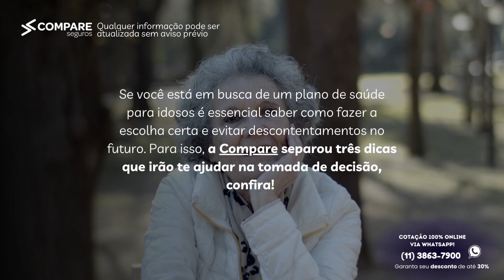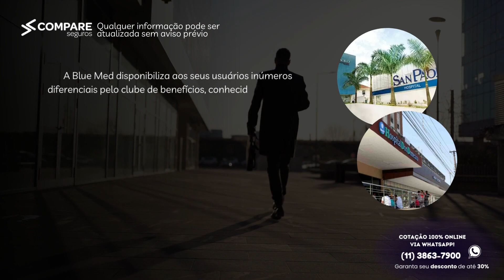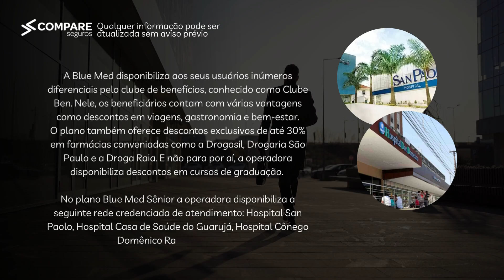Melhores planos de saúde para idosos - Guia Completo 2023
Você está procurando um bom plano de saúde para idosos? Então, você está no lugar correto!